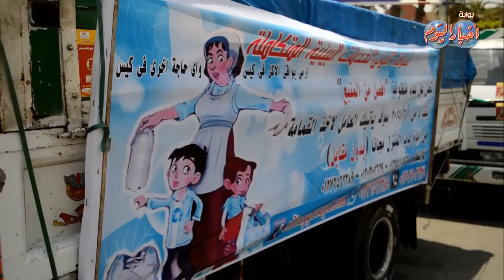"التطوير الحضري" تتابع تطبيق المنظومة المتكاملة للنظافة ببورسعيد